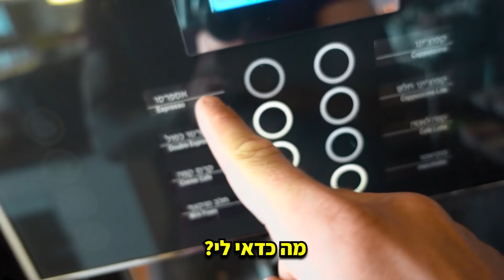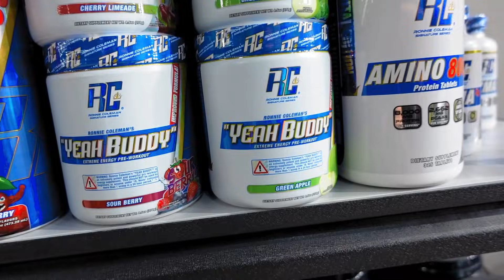ביקרתי בחדר כושר הכי טוב בעולם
שוב במקום המטורף הזה והפעם עשיתי מנוי של שבוע שלם בחדר כושר הכי טוב כנראה בכל העולם!
הפעם צילמתי את כל האימונים שלי!
פגשתי את לארי ווילס גם הפעם?
תראו עד הסוף...